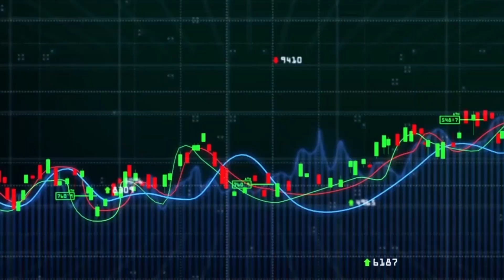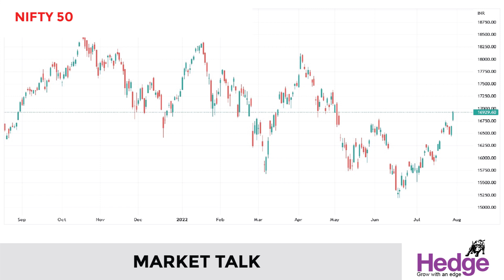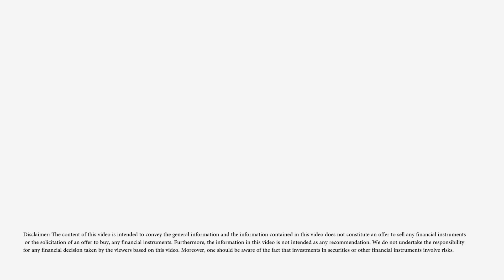ടാറ്റാ സ്റ്റീല്‍ മുന്നേറി | Hedge Market Talk 28 July 2022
ടാറ്റാ സ്റ്റീലിന്റെ ഓഹരികളുടെ 1:10 അനുപാതത്തിലുള്ള വിഭജനത്തിനു ശേഷം ഓഹരി വില ആറ്‌ ശതമാനം ഉയര്‍ന്നു. ഇന്ന്‌ 102 രൂപ വരെയാണ്‌ ഓഹരി വില ഉയര്‍ന്നത്‌.